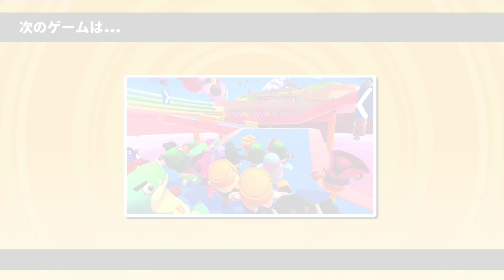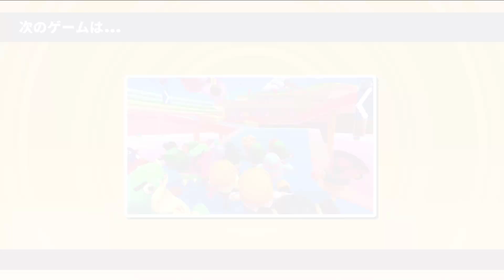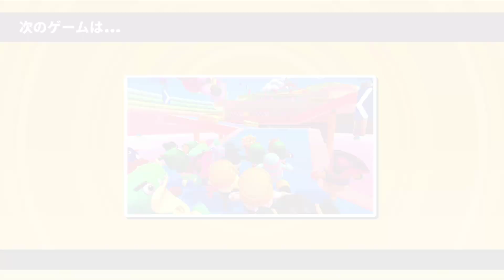※今だけ無料【60人でカイジの鉄骨渡り！】めちゃファンシーなデスゲーム FALL GUYS がPS4のフリｰプレイにあるぞ急げ！【フォールガイズ８月新作フリプ実況】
オンラインで６０人集まると最早パーティゲームとは呼べないバトロワになる説、今はマッチングも早くて昨日の夜は鯖落ちまでした模様

バトオペ２実況他